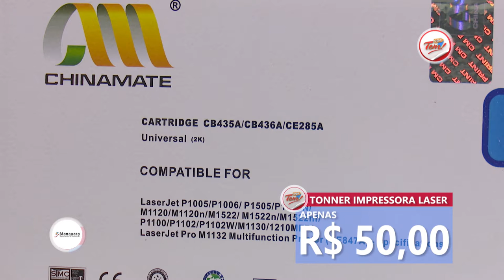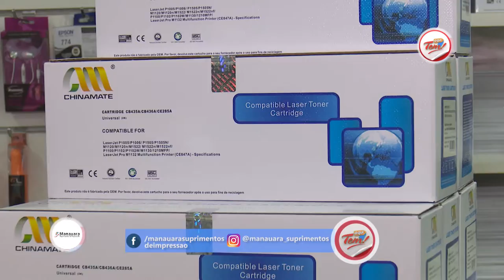Programa Aqui Tem - 24 02 2018 (01º Bloco)